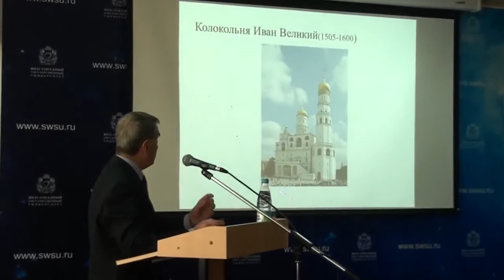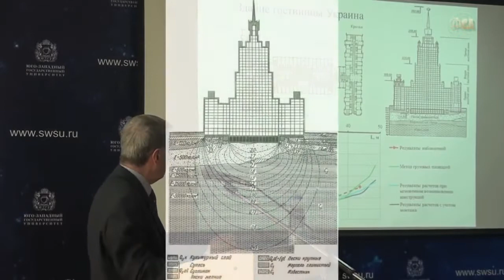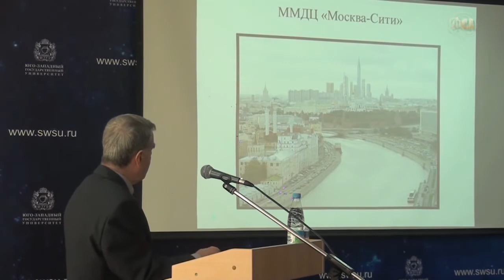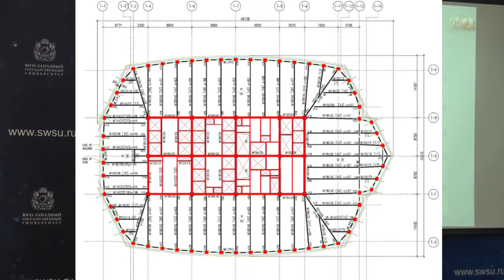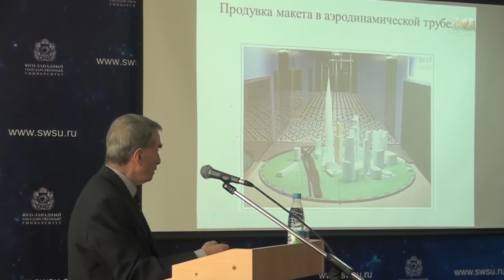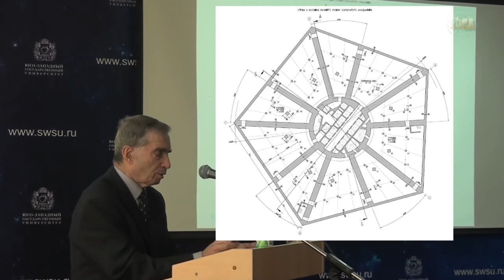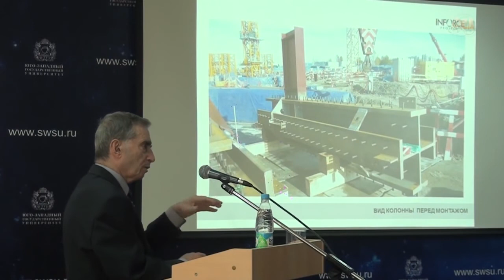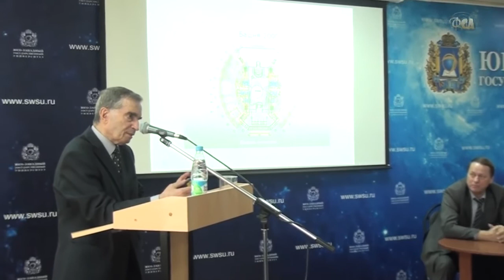Академик РААСН В.И Травуш о высотном строительстве в России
Открытая лекция вице-президента РААСН, главного конструктора Горпроекта, академика РААСН, профессора, доктора технических наук Владимира Ильича Травуша в Юго-западном университете (25 октября 2016 года)